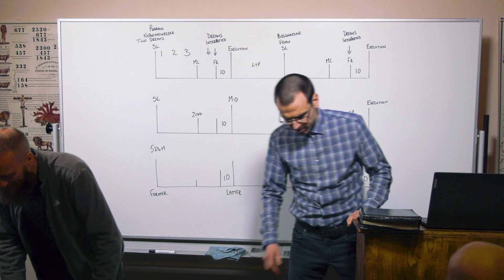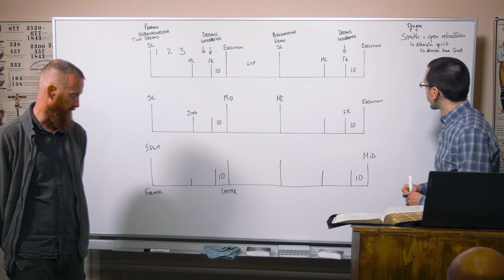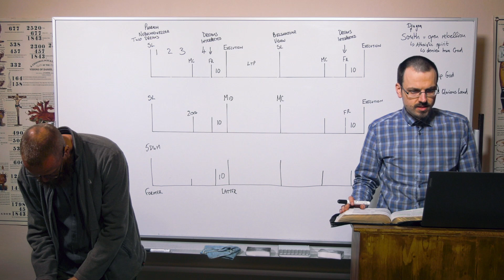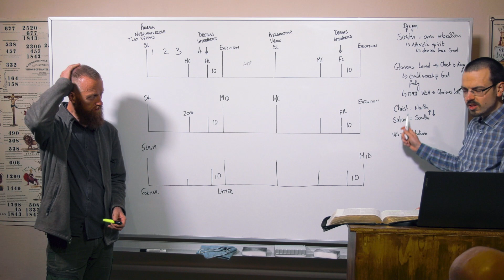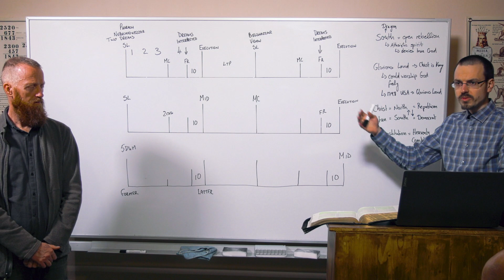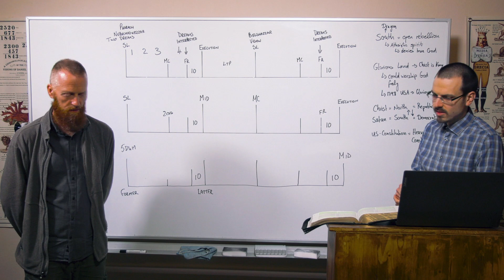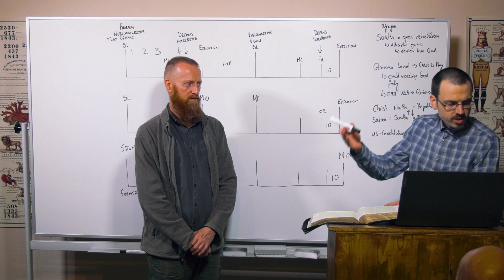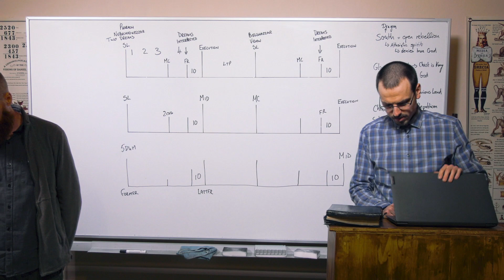23/12/20 - Trump vs Biden = Christ vs Satan - Civil War is coming/Bürgerkrieg steht kurz bevor